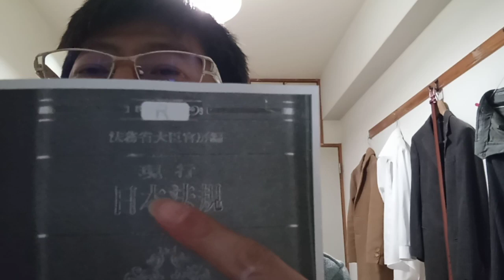世界中の車の販売ガソリン車を２０２４年４月に販売停止、電気自動車にも補助金無し。日本政府にも国連にも国連加盟国にも請願法による陳情。